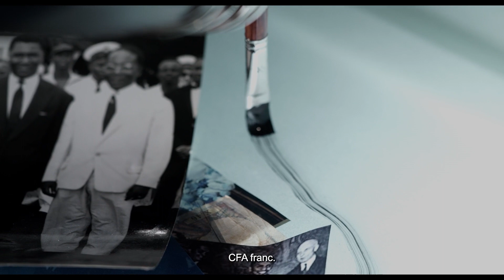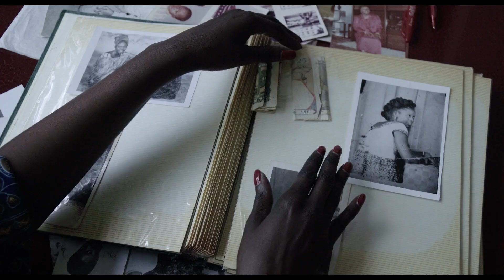MONEY, FREEDOM, A HISTORY OF FRANC CFA | Documentary by Katy Léna Ndiaye | Official Trailer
MONEY, FREEDOM, A HISTORY OF FRANC CFA
L'ARGENT, LA LIBERTÉ, UNE HISTOIRE DU FRANC CFA
directed by Katy Léna Ndiaye

1960 marked the end of the colonial empires across the African continent. France disappeared from the map, leaving behind the CFA Franc, a colonial creation, which is the name of the currency that still circulates in almost all of its former territories south of the Sahara. How does it come, those countries, once they regained their freedom, never denounced this strange legacy? The film delves into a little-known story that started in the 19th century and continues to the present time.

Produced by |  IndigoMood Films, TACT Films, Neon Rouge Production
Co-produced by | Film Five GmbH